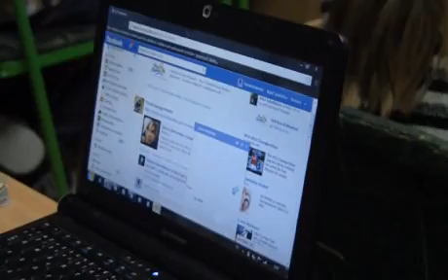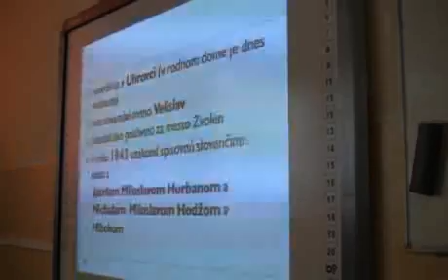citatelski vyskumnici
Projekt žiakov notebookovej triedy v ZŠ Bošany o tom, ako a čo žiaci čítajú.